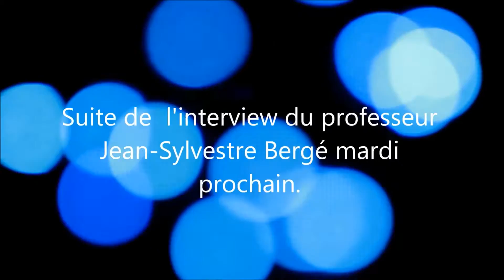Pourquoi écrire des ouvrages Interview Prof. JS Bergé part. 3